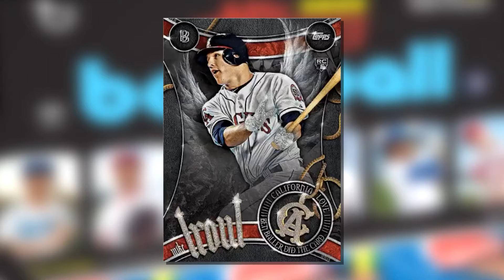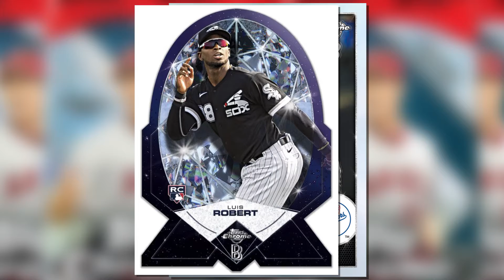Infield Chatter Player Profile | Joc Pederson